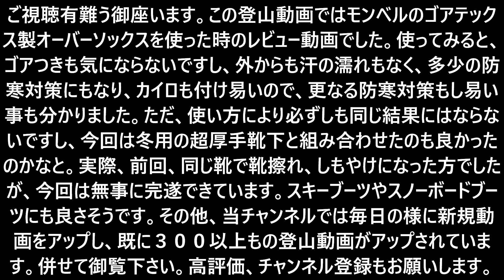「プロガイド監修・登山動画」「これからの春の雪山登山や夏山登山に強い味方ー防水ゴアテックスソックスを使ってみました。濡れ対策、寒さ対策初心者、入門者向け登山動ーオーバーソックス」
プロガイドをしております。まだまだ、コロナ禍の非常に厳しい中制作した動画となります。
　この登山動画ではこれからの時期に役に立つ、ゴアテックス製の靴下の紹介動画となります。実際、このゴアテックス靴下は通常の靴下の上に履くオーバーソックスとなっており、厳冬期には防寒対策、残雪期には防寒&防水対策として力を発揮します。雨の日の防水対策や水たまりなどにも、スキーやスノーボードの春雪夏雪の防水対策にも持ってこいです。もちろん、厳冬期には凍傷やしもやけ対策にも有効です。前は15000円程したので手が出なかったですが、モンベルから7000円程で販売され始めていますので買ってみました。実際に使ってみると、ゴアつきも気にならないですし、外からの濡れはもちろん、中からの汗の蒸れもなく、多少の防寒対策にもなり、カイロも付け易いので、更なる防寒対策もし易い事も分かりました。ただ、人や環境、使い方により必ずしも同じ結果にはならないですし、今回は冬用の超厚手靴下と組み合わせたのも良かったのかなと。実際、前回、同じ靴で靴擦れ、しもやけになってしまった方でしたが、今回は無事に完遂できています。更にスキーブーツやスノーボードブーツにも良さそうです。

また、当チャンネルでは再生リストも作っています。当会の動画を連続再生できますので、こちらの再生リストもご利用下さい。

再生リストはその他にもあります。
高評価もどうぞよろしくお願いします。